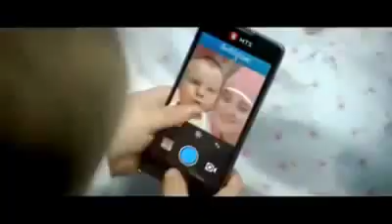"Dzimuši tehnoloģijām" - nākotnes bērni